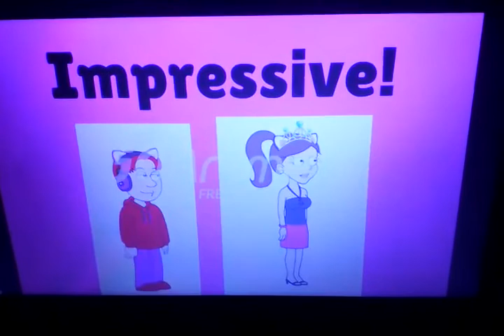My Favorite to Least Favorite Character List (Part 1)